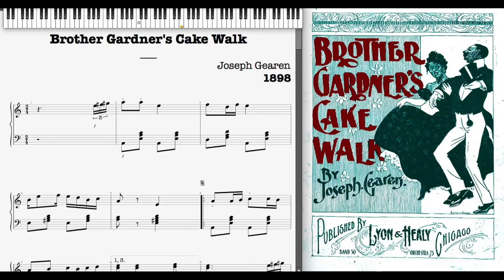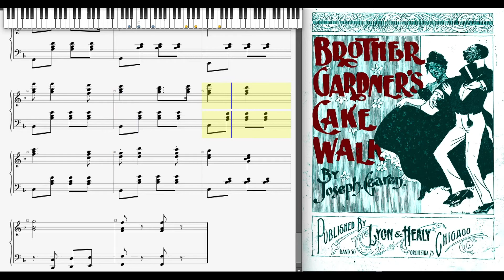Brother Gardner's Cake Walk by Joseph Gearen 1898